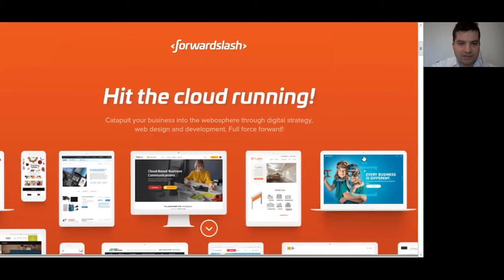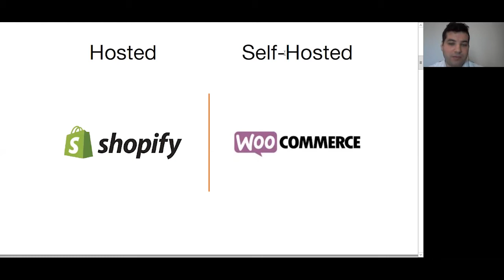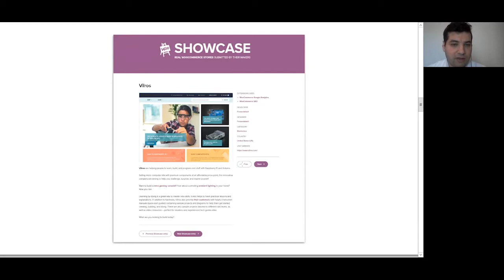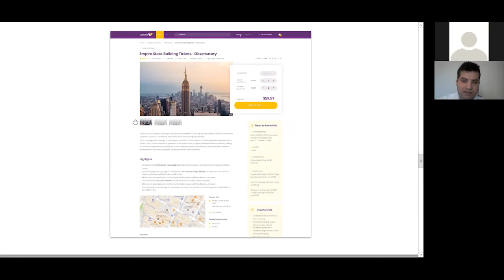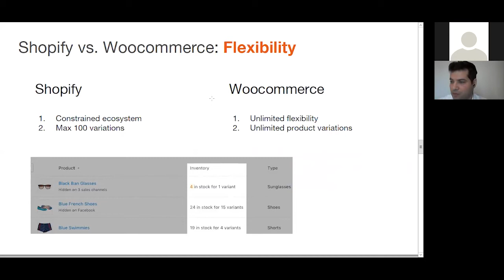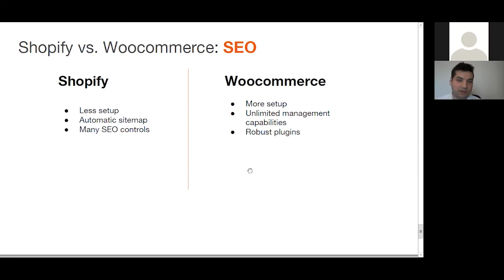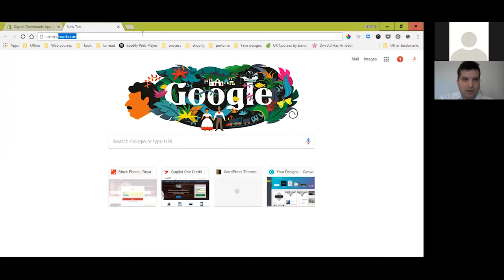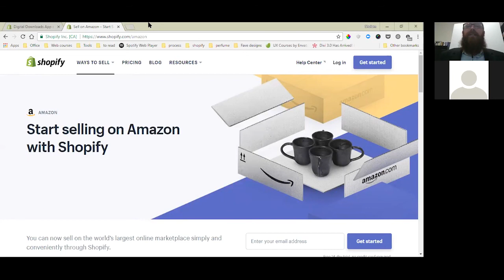CHOOSING THE RIGHT SHOPPING CART PLATFORM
How to do it and why it can make or break your success selling online.

Presented by Sholom Rubin

Sholom Rubin is Director of Strategy and Development at Forwardslash, a Brooklyn based digital agency. He works with companies and users to make sure clients are building the right thing, and with a team of content creators, designers, and developers to build the thing right.